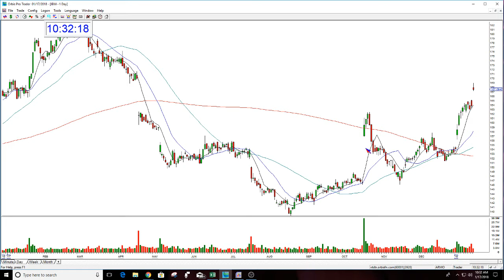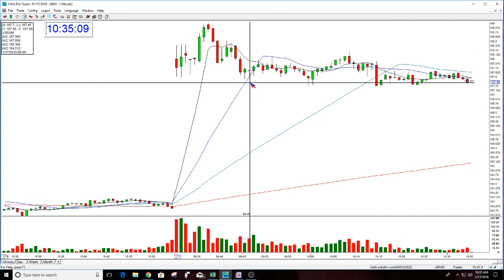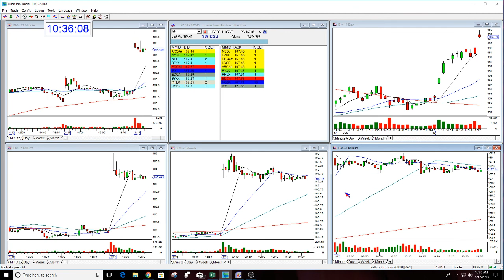The Stock Swoosh Show Live Trading Room PART 2- 1-17--2018